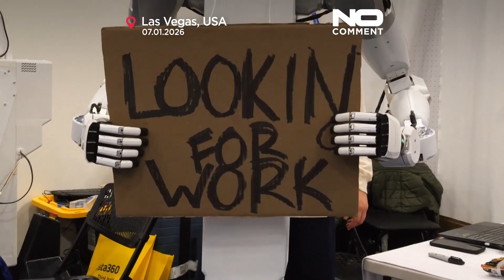Robotok lenyűgözik a közönséget a Las Vegas-i Consumer Electronics Show-on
A Las Vegas-i CES második napján nagy tömegeket vonzott. A középpontban robotok és MI-segédek álltak, a digitális háziállatoktól a ruhahajtogató gépekig.